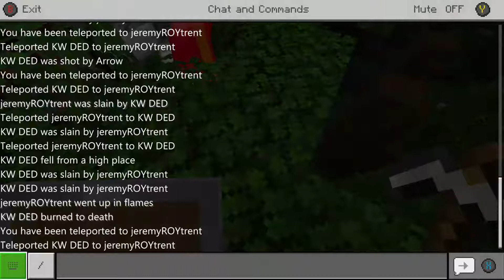Minecraft (Funny Moments) We have diamonds But no house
late upload becuase of life stuff

kw ded is out